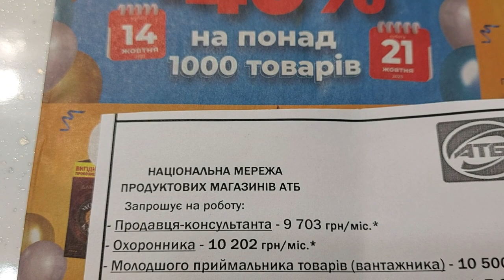ШОК! Скільки АТБ платить людям?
ШОК! АТБ запрошує на роботу І Яку зарплату пропонує АТБ?
Що попалось у газетці з Акціями І Вакансії в АТБ І АТБ запрошує на роботу І
Скільки АТБ платить людям?
Якщо подивитися на статистику заробітної плати компанії Атб маркет магазин в Україні станом на 18 жовтня 2023 р., то співробітник в середньому заробляє 121 644 ₴; точніше, ставка заробітної плати становить 10 137 ₴ на місяць, 2 534 ₴ на тиждень або 63,36 ₴ на годину.
Усім привіт! Люблю знімати відео про світ навколо та надіюся комусь ще буде корисно.
На цьому каналі ми прогуляємось магазинами: АТБ, Аврора, Second Hand. Відкрита до спілкування.

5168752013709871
SankaObnimanka !!!